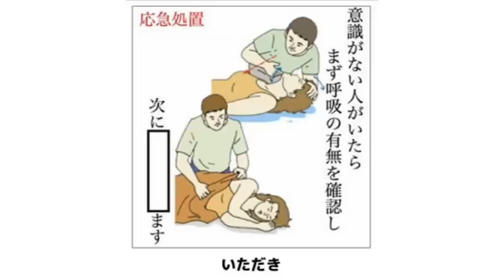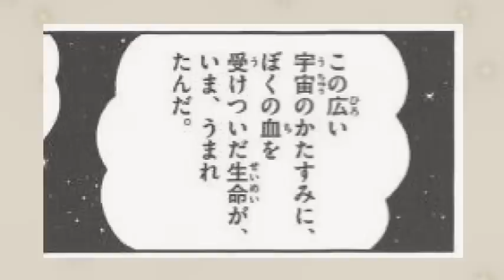殿堂入りボケての面白画像にツッコミしてみたｗｗｗ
今回は巷で話題のboketeの爆笑画像にツッコミしてみました。
ちょくちょくどらえもんやクレヨンしんちゃんなどのアニメキャラの下ネタで腹筋崩壊しそうになりましたが頑張って最後まで作ることができました。